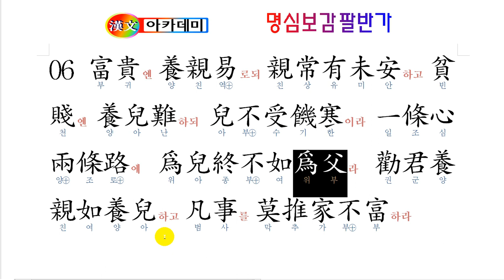팔반가 06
자식을 대하는 마음과
부모를 대하는 마음을
돌아보는 팔반가